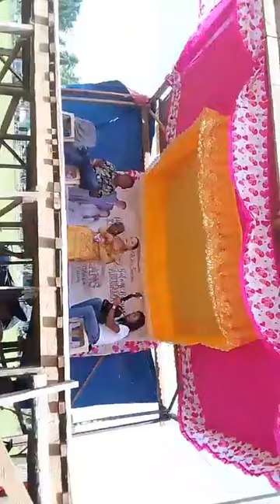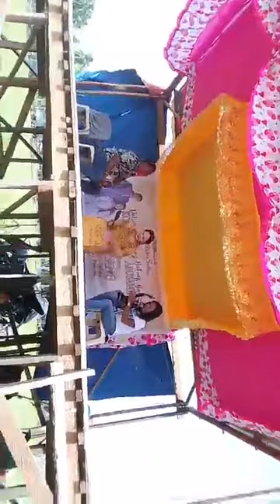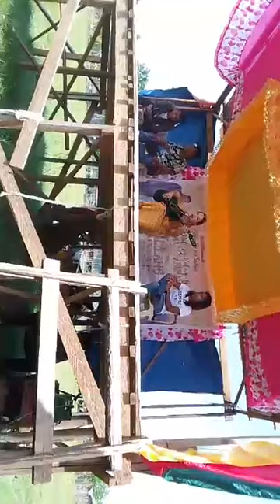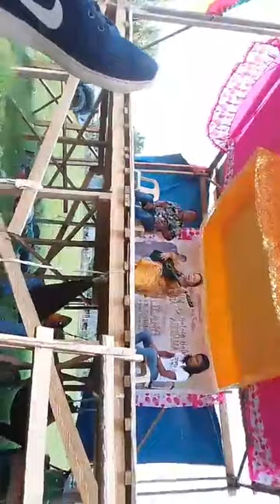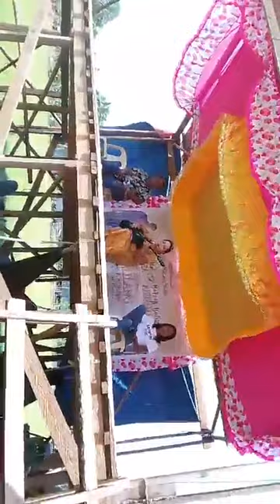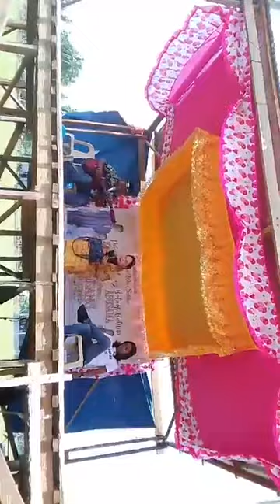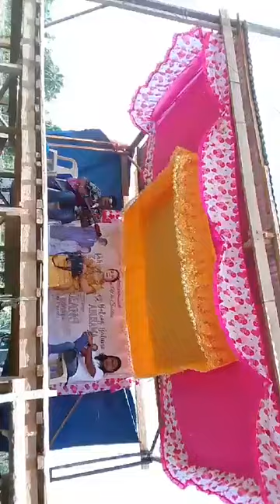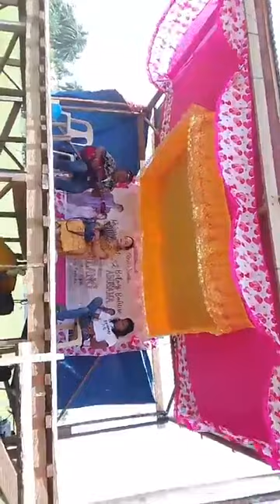NEW DAYUNDAY NILA CESAR CORRY AND SADAM